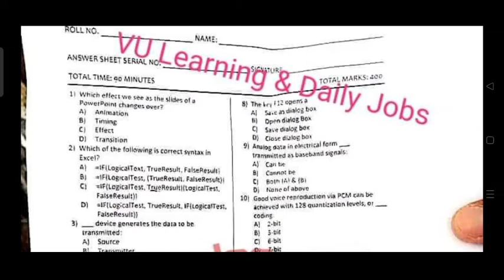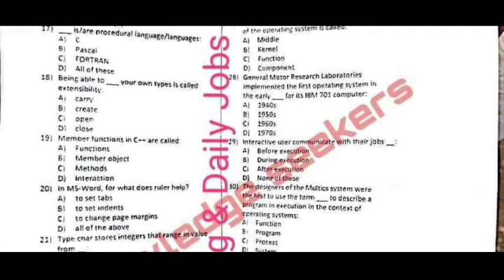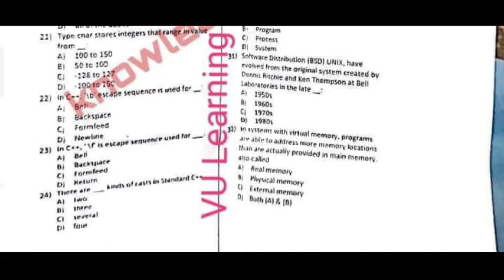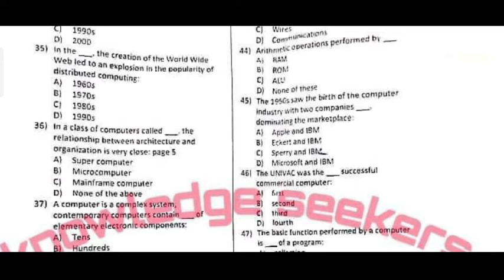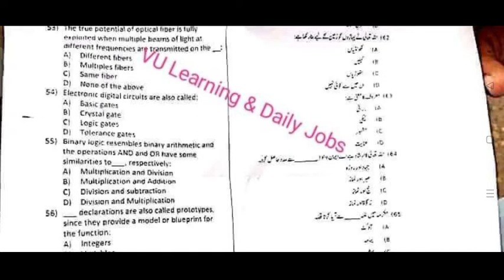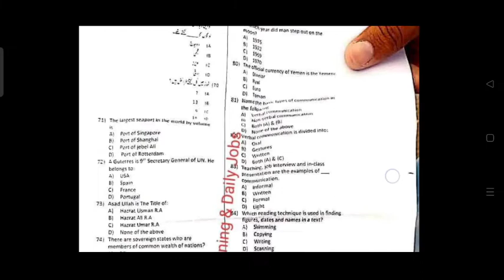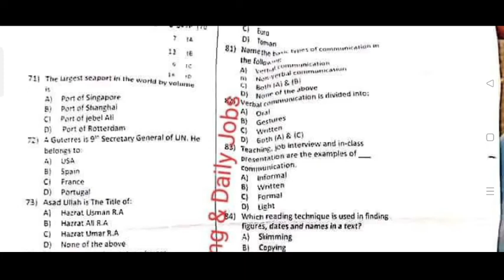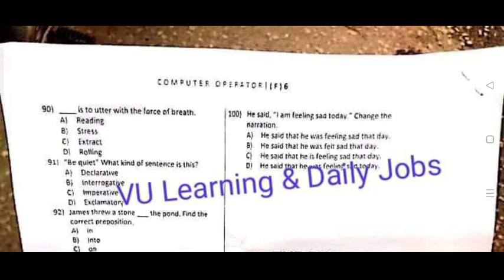Computer Operator Test Solution | 09 October 2022 | Police department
Computer Operator Test Solution
Well Come To YouTube Channel Education Point. For Any Type Of Educational Information Visit This Channel.
Test Preparation, Past Solved Papers, Syllabus.
FPSC, KPPSC, NTS, ETEA, PTS, FTS, AND ARMY, NEVY TEST PREPAPRATION
HERE IS LIST OF SOME VIDEOS YOU CAN WATCH

1.   How to get more mark's in PST test || school Leader test

2.   Leadership and Management Skills MCQS || part 04 || mcqs 118-146 || school leader test McQ 2022 etea

3.   Leadership And Management Skills || Part 02 || School Leader test (Bps 16) | etea school leader MCQS

4.   Definition of simile, Metaphor, Personification, Alliteration, onomatopoeia || concept of English

5.   Intillegnce quotient part 03|| IQ important mcqs || school leader preparation 2022 ||Etea test

6.   Intelligent quotient mcqs || Part # 01|| school leader jobs 2022 || important mix of IQ || Etea 2022

7.   Etea re-totalling method 2 June 2022 || rechcecking process for etea CT pst || CT pst retotaling

8.   Ct test mardan division solution 1-100 mcqs || etea 2022 || CT swabi district || maths solution

9.   Pst Bannu division and karak district test || complete 100 mcqs part 3 || Bannu division pst 2022

10.               Complete Pst Peshawar Division Test || 100 mcqs with answers || solved etea pst Peshawar division

11.               Zhejiang University CSC Scholarship 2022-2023 || complete method of apply and tips for selection